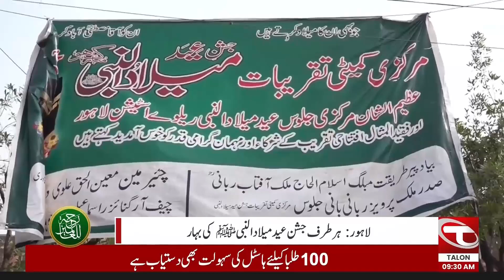Lahore Mein Jashn e Eid Milad un Nabi keh Mokay pr Khasoosi Intizamnat | Breaking News | Talon News